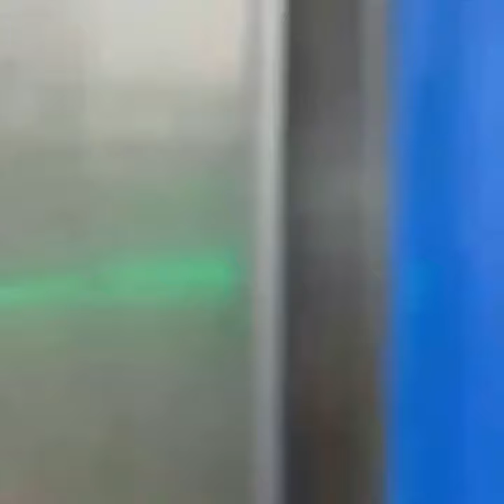New Energy Drink in the Beverage Industry 2021